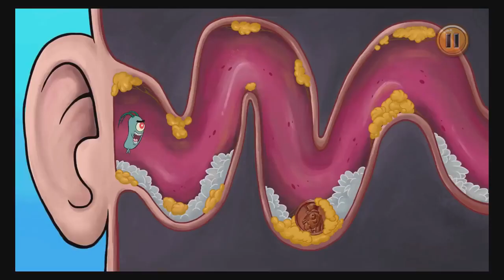Spongebob's Game Frenzy - Scrub Scrub Spongebob - Nicklodeon Gameplay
Spongebob's Game Frenzy - SPONGEBOB EYE IS MISSING FUNNY MOMENTS - Nicklodeon Kids Games

SpongeBob's GamePlay and collect fast and frantic minigames in Bikini's Bottom's biggest adventure yet - SpongeBob's Game Frenzy! Tap, draw, tilt, shake, drag and scrub your way through hilarious classic SpongeBob Squarepants moments to save Bikini Bottom.
Mr. Krabs latest get-rich-quick scheme is an old fortune telling machine called the Great Wumbozi. SpongeBob and Patrick can’t resist playing with the machine, and when they do, they find themselves in a frantic adventure where they must win games, collect fortunes and defeat the Great Wumbozi.

Features:
• The more you play, the bigger the game gets! Unlock more games from the Great Wumbozi as you play.
• Each game unlocked adds a unique fortune card with a fun show fact to your collection.
• Winning streaks increase your game speed and difficulty.
• Create your own playlists with your games, then challenge friends and family to high score battles.
• Unlock All Star Cards with unique challenges for more fun.